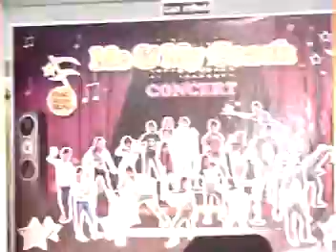Hariette singing "No One" by Alicia Keys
Hariette Manila